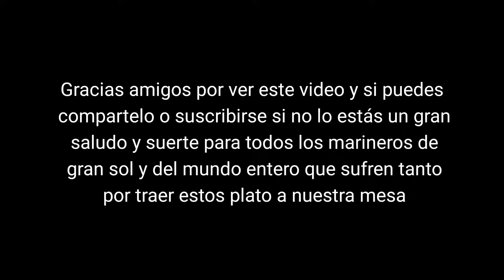✅✅MERLUZA en SALSA VERDE✅✅RECETA de PESCADO muy FÁCIL✅✅💯❌💯MERLUZA DE PINCHO✅con guisantes o almejas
UNA RECETA FACIL Y BIEN EXPLICADA SE LLEVA HACIENDO EN LOS BARCOS DE GRAN SOL DE TODA LA VIDA,UNA MERLUZA EN SALSA CON GUISANTES QUE TE DEJARA CON LA BOCA ABIERTA SENCILLA Y TRADICIONAL PARA ESTA NAVIDAD  ,ESPERO QUE SI OS GUSTA ME DEJEIS UN LIKE